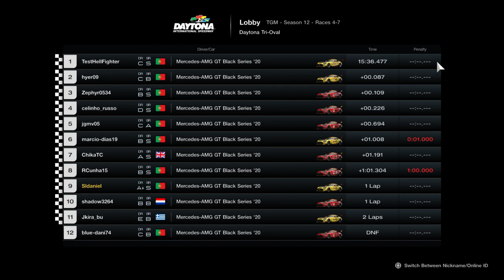TGM Season 12 - Deutsche Bauherren-Challenge - Race 4 [Complete Onboard]